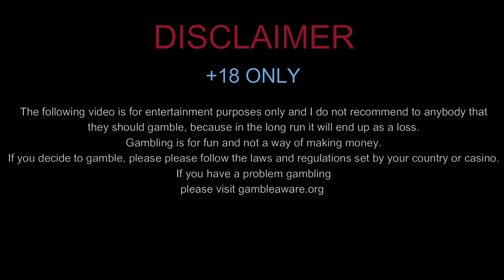Wild Hop & Drop Bonus Buys